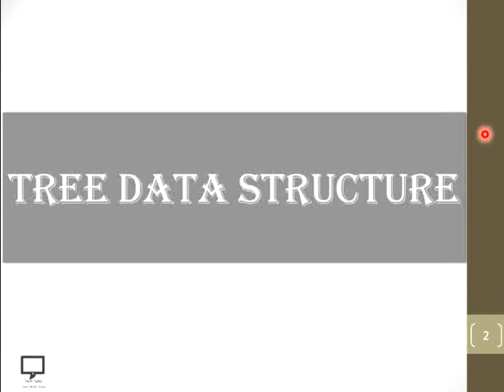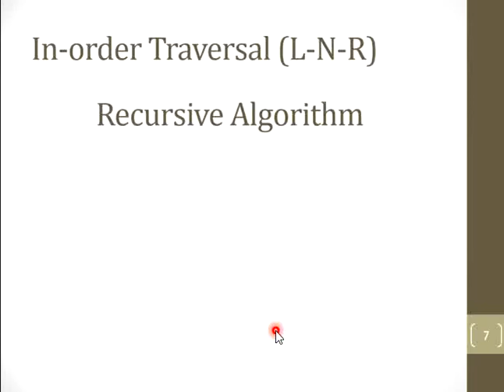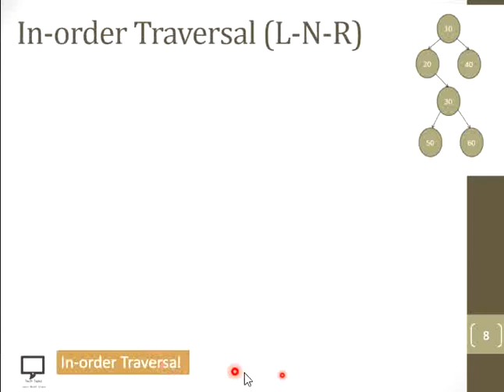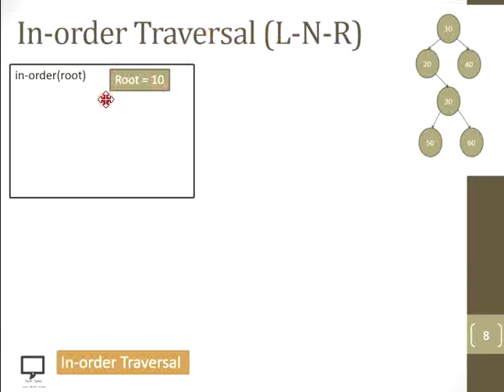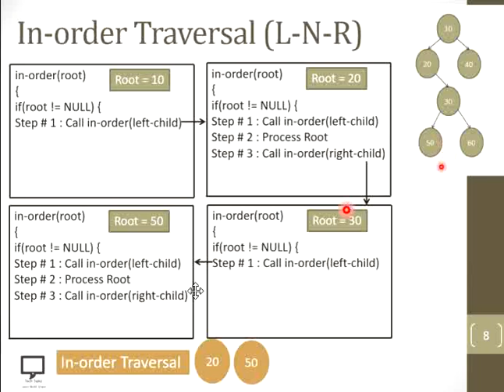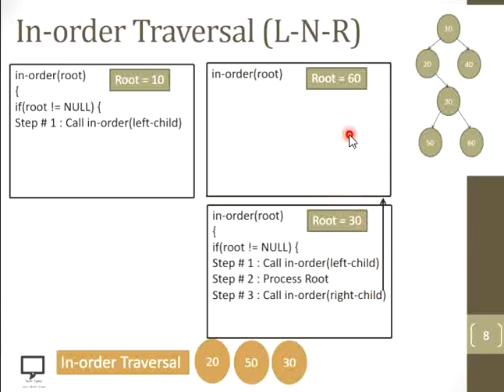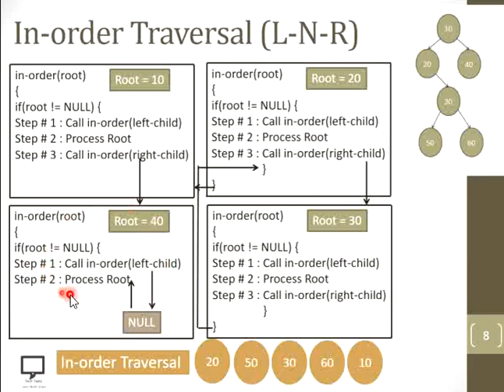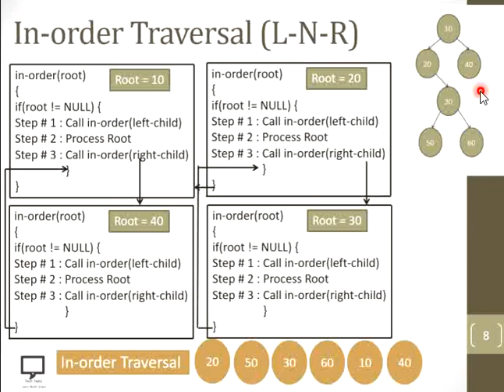Recursive In-order Traversal Solved Example#2 | Hindi Part 14 | Binary Tree Traversal | Tree D S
In this video session, I am trying to cover the solved examples of In-order Traversal. The concept of Introduction to In-Order Binary Tree traversals is already covered in previous video. I am sharing a link for the same.